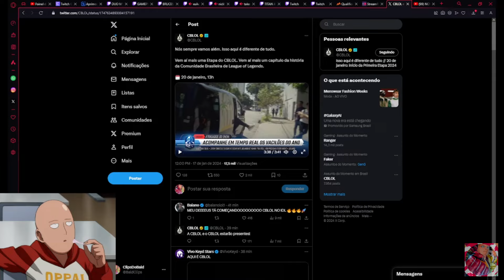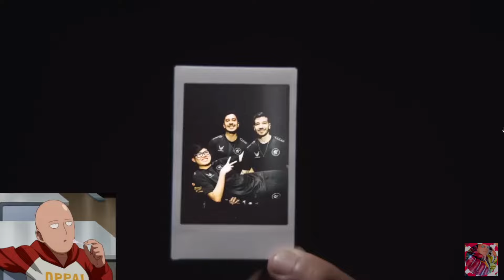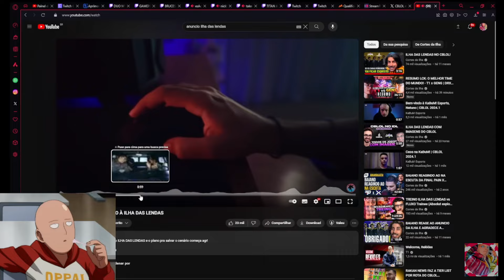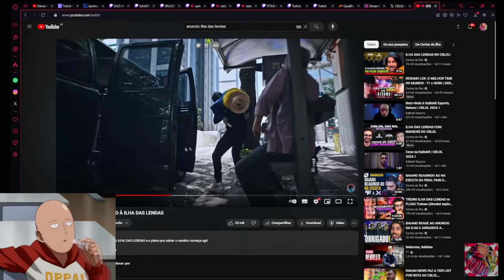Ranger no ILHA DAS LENDAS React trailer do CBLOL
Salve, rapaziada... Nesse vídeo faço um react do video do CBLOL 2024 e comento sobre um trecho onde pode nos contar mais sobre o futuro do Ranger. Se liga!